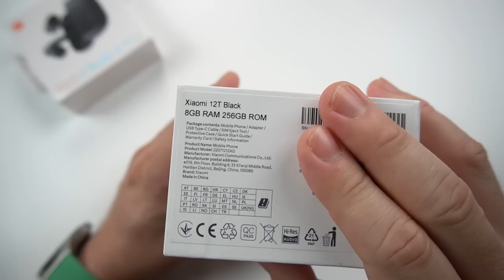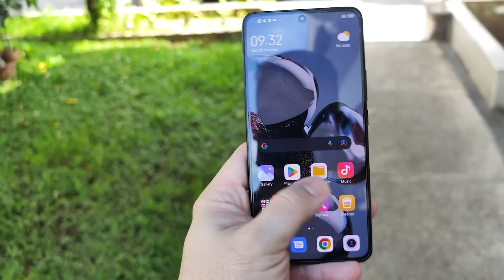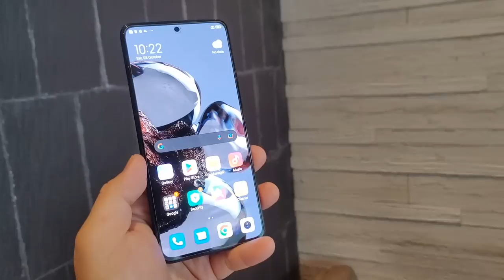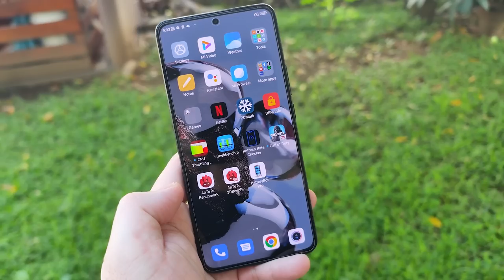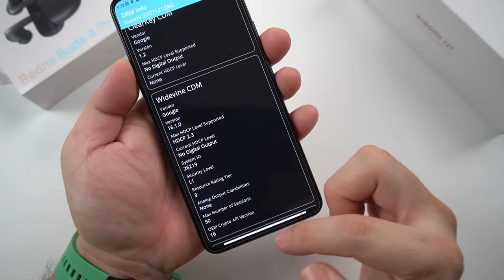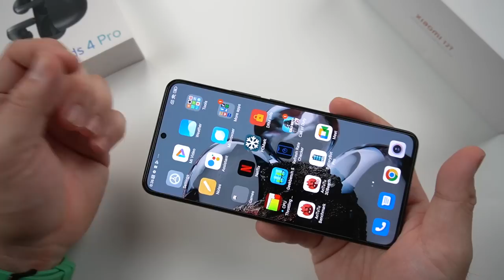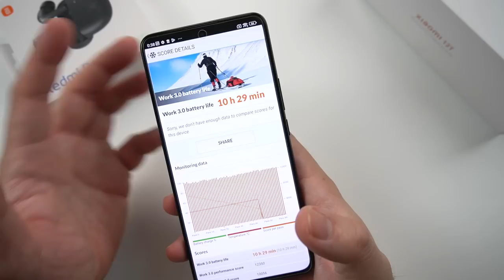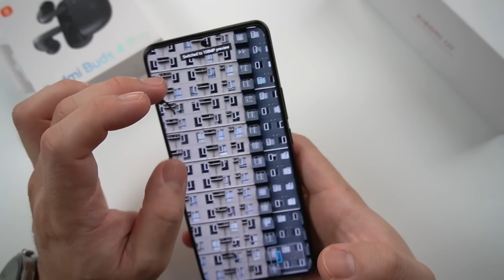Xiaomi 12T - Dimensity 8100, May Laban Kaya Ito? | Gadget Sidekick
Xiaomi 12T